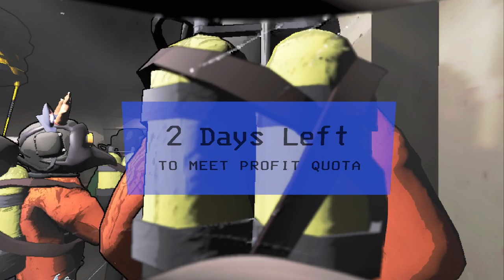Lethal Company w/ Friends Raw Full Video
My apologies for my unskilled usage of the english language, here goes the Full raw footage of Lethal company with the most skilled crew to ever exist.
Shoutout to Ben(The ship boss),Billy(The Unlucky),Max(The Shovel guy),Scott(The Mauled),Lucas(The Strong silent Type),Me(The Latinx(i am going insane)), and everyone else that got Lethal Companied :(
PS: Game record bad quality coz shitty pc and software.